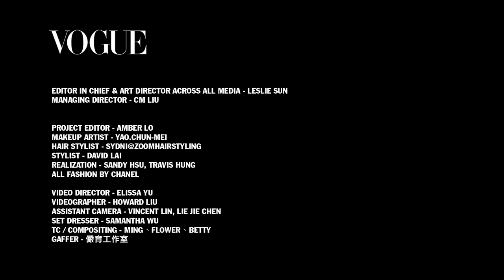桂綸鎂的香奈兒外套故事「我內心裡住著一個小男孩」｜Vogue Taiwan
桂綸鎂不盲目跟隨流行，更不盲目追從名牌，私下其實是個穿搭潮人。她認為懂得品牌背後的故事是相當重要的價值觀，像是Chanel經典的 2.55小方包、軟呢外套都是值得蒐藏的單品。這次透過最新的香奈兒外套單品，宛如洋娃娃般的桂綸鎂，詮釋出多變中性且時髦的穿搭樣貌。

【追蹤 VOGUE TAIWAN】
★LINE：VogueTaiwan

※台灣VOGUE隸屬Condé Nast Interculture Group，相關國外影片皆由國外授權提供給台灣使用，台灣VOGUE秉持服務網友，讓更多中文語系觀眾可以看到國際影片跟中文字幕，所以在此頻道分享給大家，如果喜歡我們的頻道，請訂閱我們，我們將會持續努力帶來更
多優質內容。